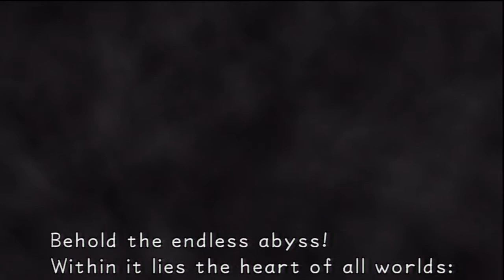Kingdom Hearts Final Mix HD Playthrough W/ Commentary part 90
Welcome to my playthrough of Kingdom Hearts Final Mix HD. This is part 90.